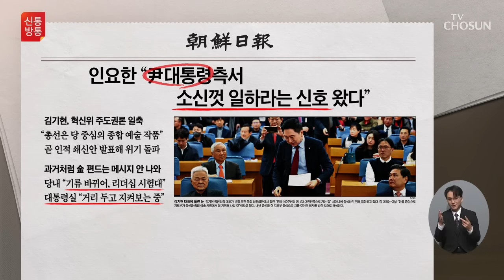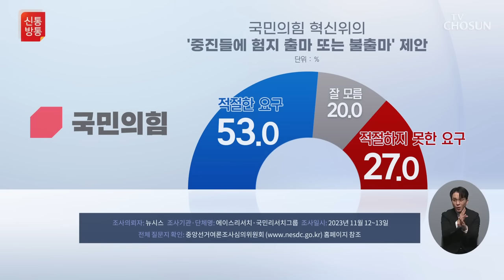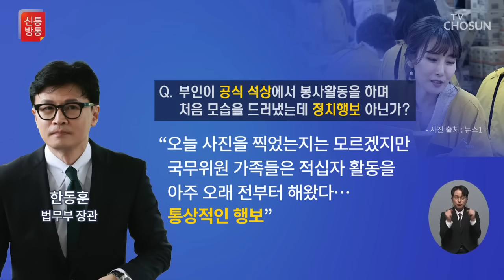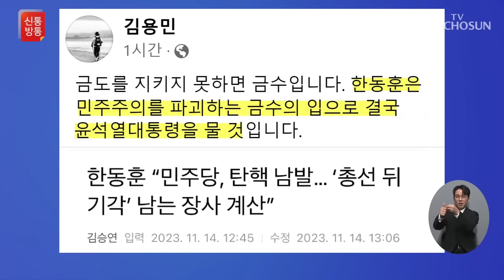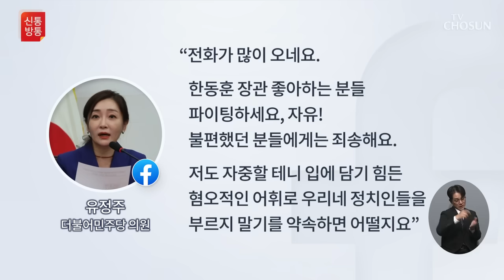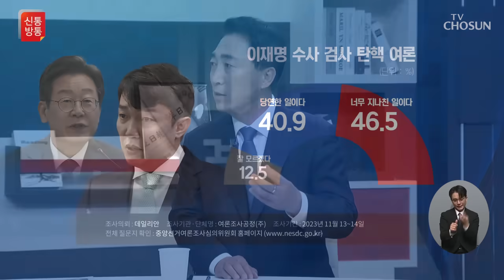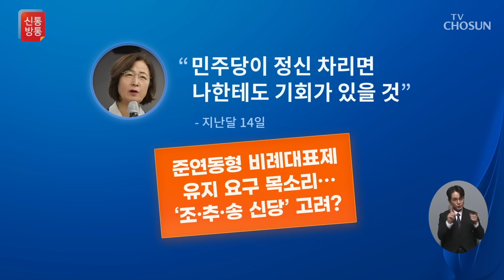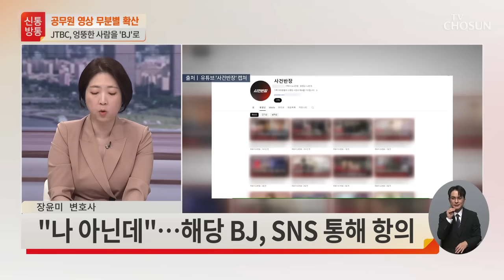[TV CHOSUN LIVE] 11월 16일 (목) 신통방통 - 尹心 들이댄 인요한…"소신껏 하라 해"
[TV CHOSUN LIVE] 11월 16일 (목) '신통방통'

● 尹心 들이댄 인요한…"소신껏 하라 해"
● 민주당, '묻지마 탄핵' 계속 남발?
● 野 비명계 모임 '원칙과 상식' 출범
● 공무원 추정자의 '성인방송' 영상 확산
● JTBC, '성인 BJ' 화면에 다른 사람을?

📡 월~금 07:30 뉴스퍼레이드
📡 월        08:40 네트워크 매거진
📡 월~금 09:00 신통방통
📡 월~금 13:00 보도본부 핫라인
📡 월~금 14:30 사건파일 24
📡 월~금 17:20 박정훈의 정치다
📡 월~금 21:00 뉴스9
📡 토~일 14:00 뉴스현장
📡 토~일 19:00 뉴스7